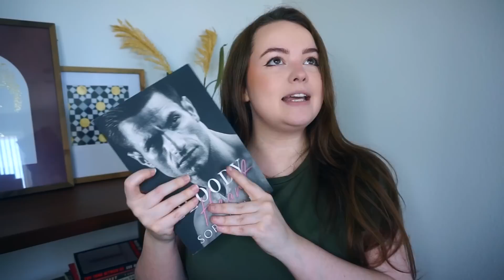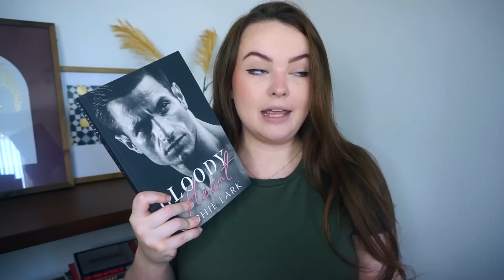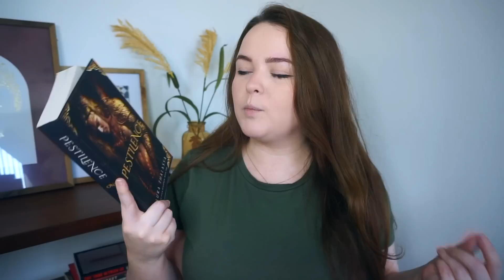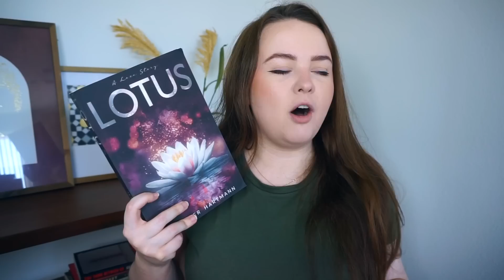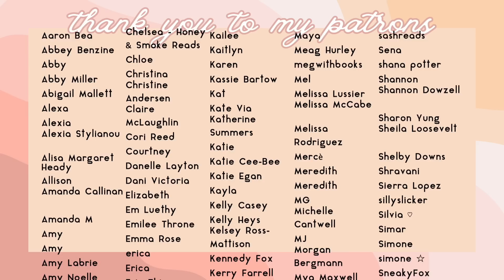BEST ROMANCE BOOKS OF 2022 (so far...)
books mentioned:
Bloody Heart